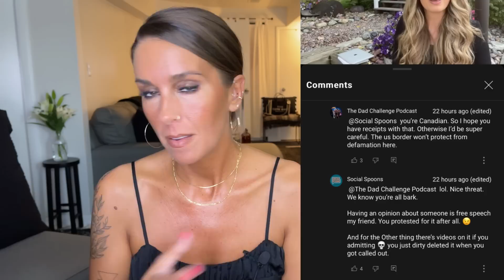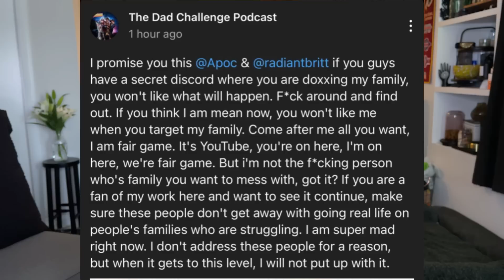DAD CHALLENGE PODCAST THREATENS THOSE WHO DISAGREE WITH HIM & IT’S A TOXIC PATTERN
The Dad Challenge Podcast threatens people who disagree with him or his (at times) horrible “content”… it just happened again. Threatening legal action against a simple opinion is absolutely ridiculous.